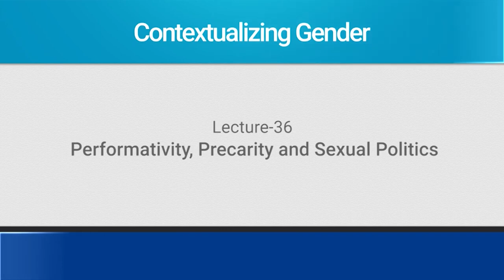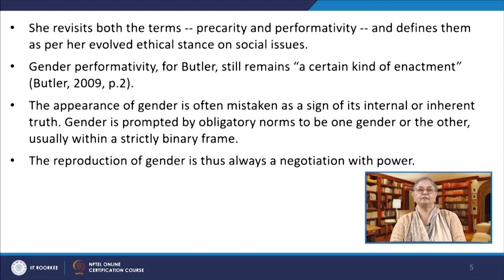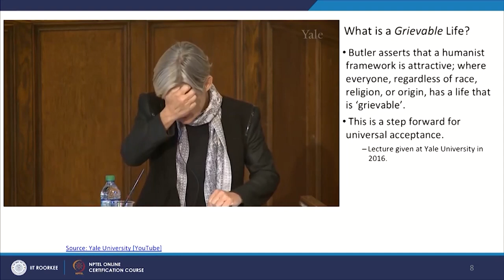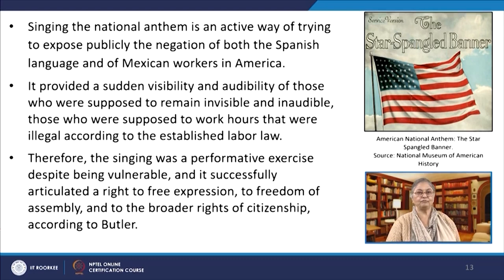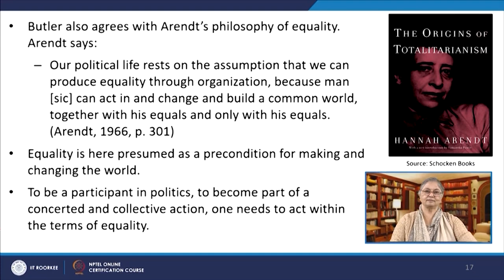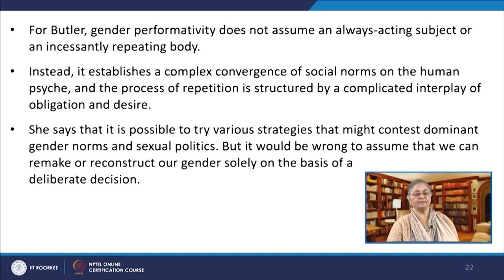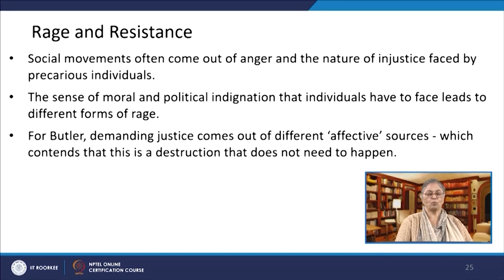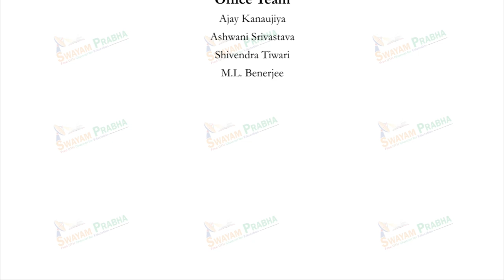Lecture 36: Performativity, Precarity and Sexual Politics